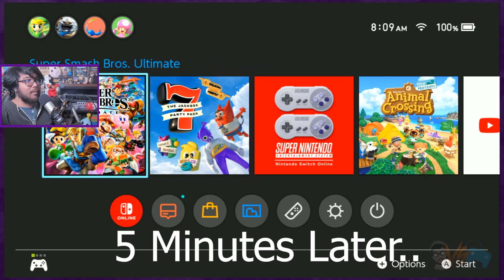Cuphead Smashing Hard! | Online 1-on-1 Touney Event - Super Smash Bros Ultimate [Mablin Tales]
Time for some more Super Smash Bros Ultimate online matches! Today we're playing the 1-on-1 Tourney event that happened earlier in January. Tons a characters, players, and fun!

It helps me out a lot and I try to reply to you guys 24/7!

-What Is Mablin Tales? (Purple Thumbnails)
  -Mablin Tales is a series that is a grab bag of highlights taken from videos and livestreams. These can range from short clips of wins and fails, discussions on topics, and notable gaming moments.